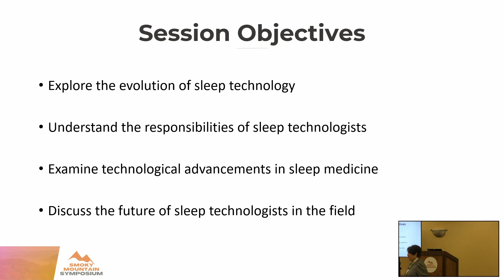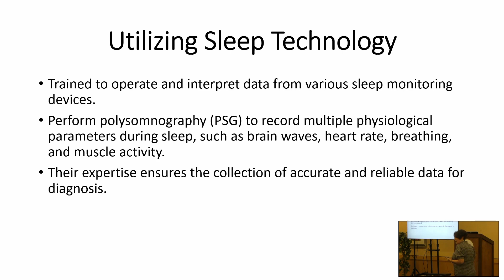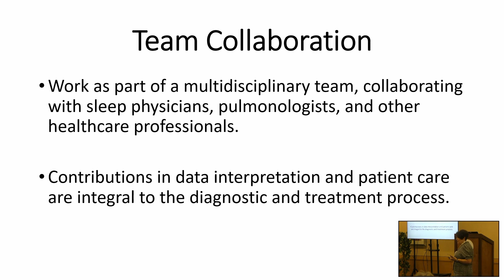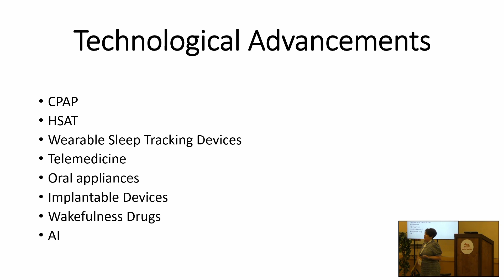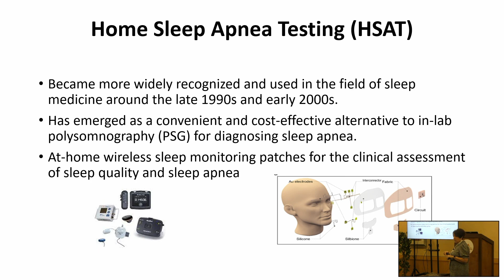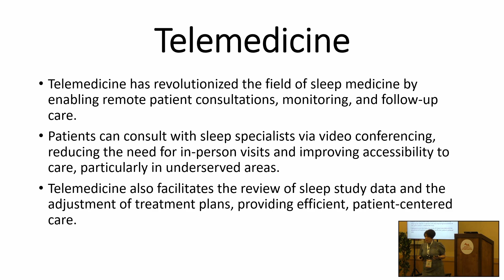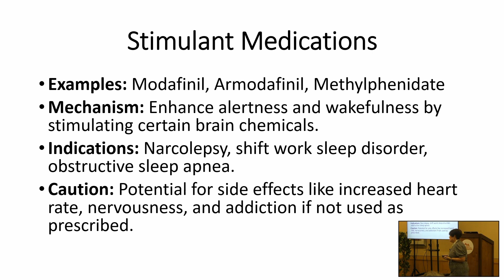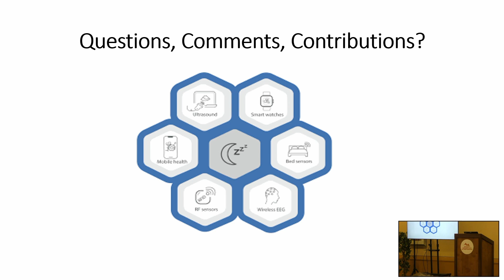Dottie Covey Elleby - The Role of Sleep Technicians in Advancing Sleep Medicine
14th Annual Smoky Mountain Symposium